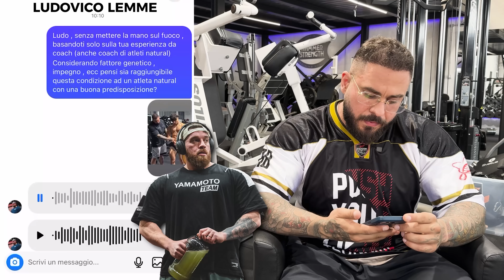Dico tutta la verità | A quale fisico si può ambire da natural?